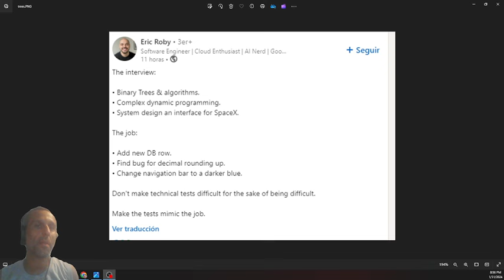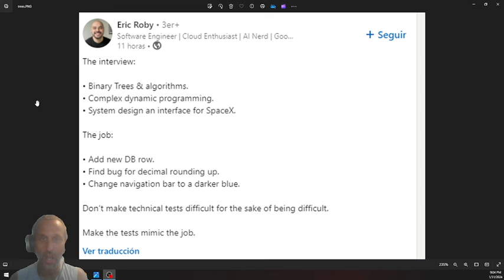Entrevistas difíciles para trabajos no tanto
Notaron que muchas veces en una entrevista técnica para un trabajo toman cosas delirantemente difíciles para puestos que no requieren tanta dificultad?